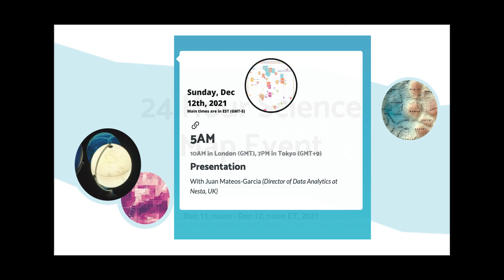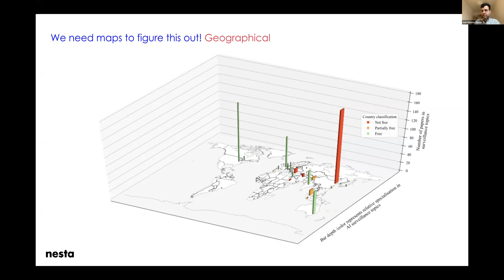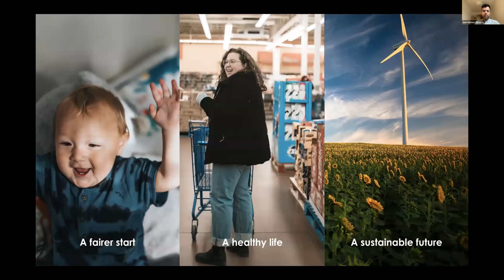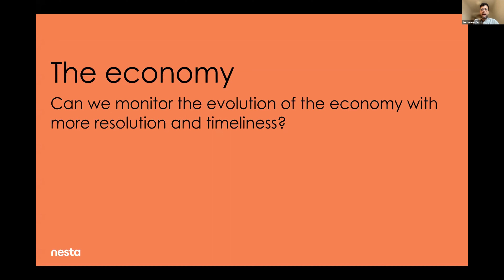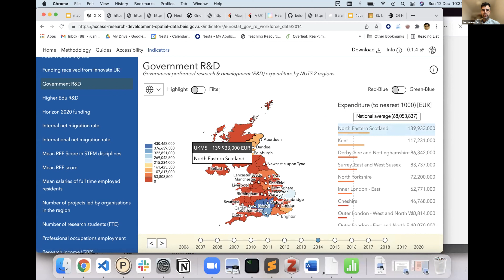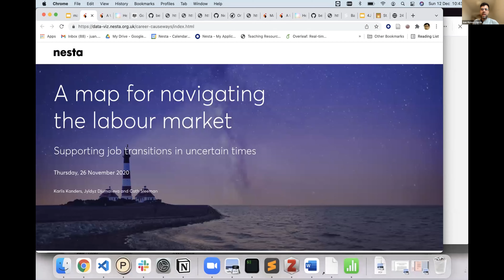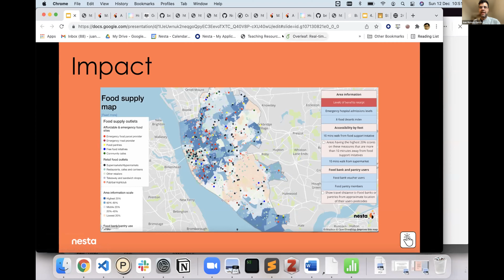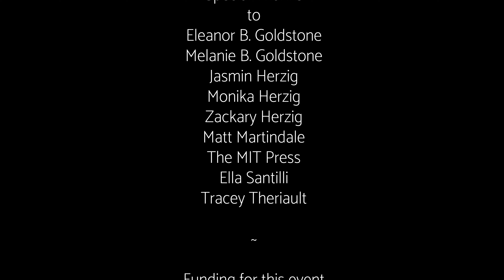24-Hour Science Mapping Event: Hour Eighteen